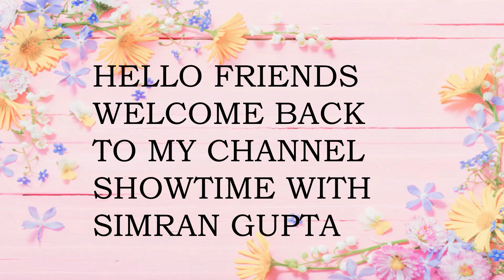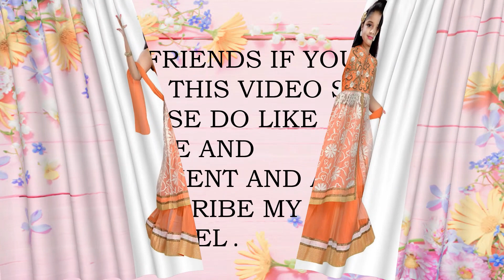BEAUTIFUL AND DESIGNER STYLE OF LEHENGA CHOLIS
Friends here I have uploaded beautiful and designer style of lehenga cholis.